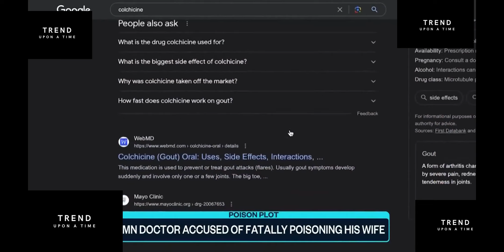Minnesota doctor accused of fatally poisoning his wife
Connor Bowman, a Minnesota doctor and poison specialist, was arrested and charged in the death of his wife. A criminal complaint says the incident may be part of a scheme to pay off mounting debt.